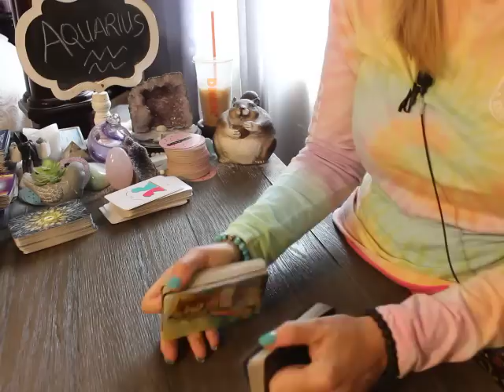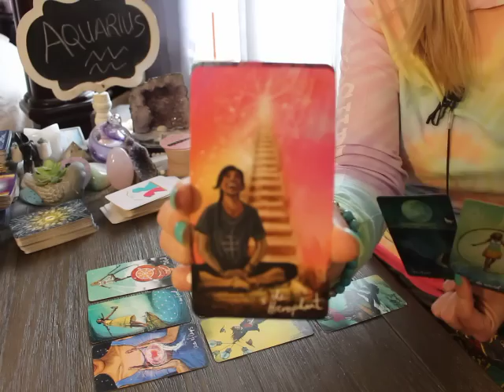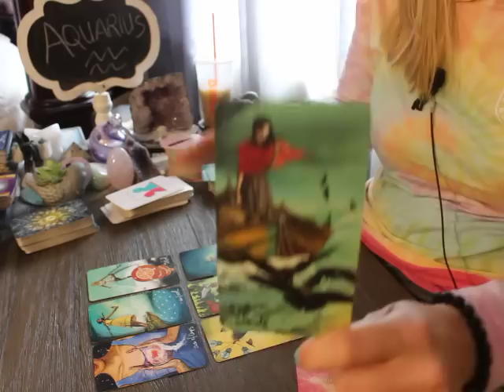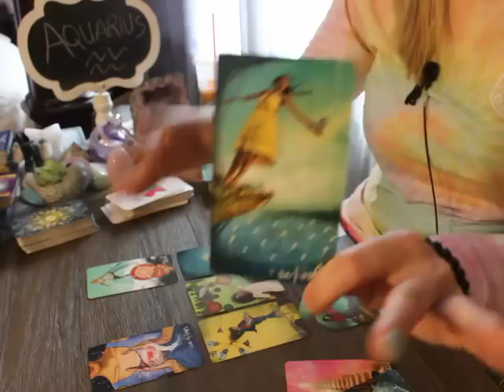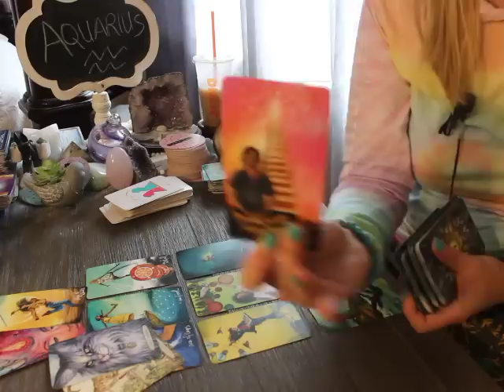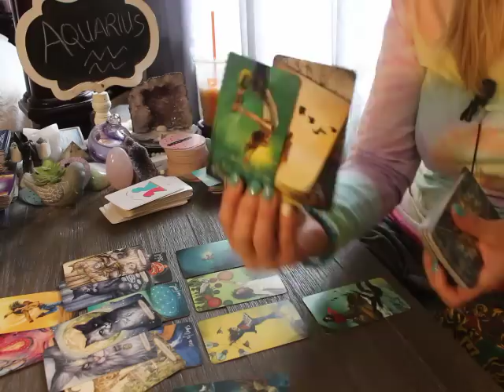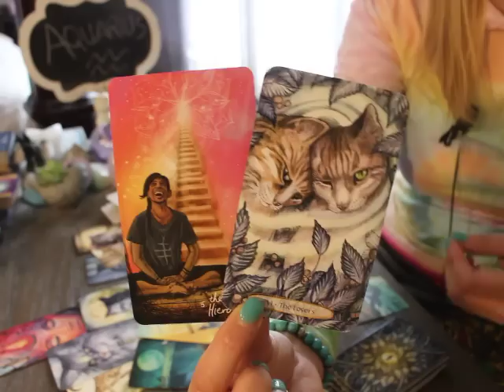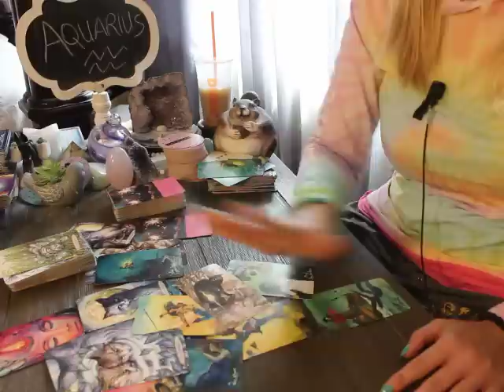AQUARIUS: "KARMIC ENDS. BRING IN THE LIFE PARTNER!” 😆🙌🏼💗 AUGUST 2022 LOVE TAROT READING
Round Tea Leaf cards